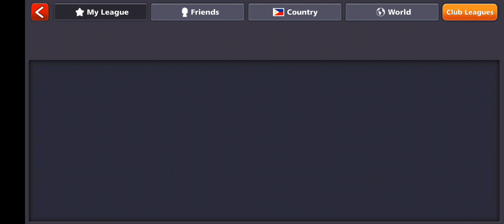Shanghai table 2M 🎱🇵🇭🎮with 15 M coins 🤯